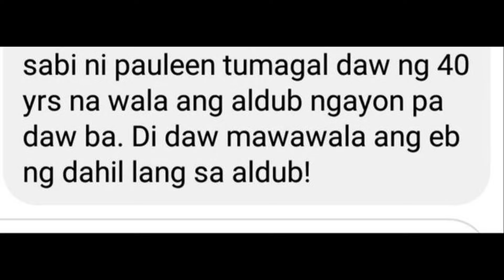MAINE MENDOZA IPINAKITA NA NAMAN SA ALDUB NATIONS ANG GINAGAWA NI ALDEN RICHARDS SA SOCIAL MEDIA???